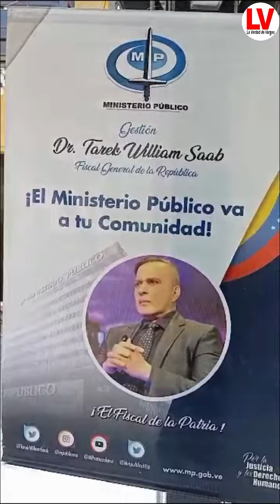Fiscalía Municipal Primera fue inaugurada en La Guaira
15Mayo | Este miércoles, en el marco de la jornada “El Ministerio Público va a tu Comunidad”, realizada en la plaza Vargas, hizo acto de presencia el fiscal general Tarek William Saab, quien inauguró una nueva sede de la Fiscalía Municipal.

Durante la actividad, el Saab aprovechó la oportunidad para darle apertura a las oficinas de la Fiscalía Municipal Primera del estado, ubicada en la calle Bolívar de La Guaira, la cual tendrá competencias en delitos menores como lesiones, hurtos, entre otros.

Más 2.000 denuncias atendidas

El fiscal general informó que desde el mes de agosto de 2022, cuando arrancaron las jornadas de este programa en el estado La Guaira, se han realizado un total de 92 jornadas, atendiendo a un total de 2.661 personas hasta la actualidad.

Asimismo, agregó que se han ejecutado 2.240 orientaciones jurídicas y 221 denuncias de carácter penal. “En la jornada de este miércoles 15 de mayo, en la plaza Vargas, logramos atender 105 denuncias por perturbación, apropiación indebida, amenazas, invasión, lesiones, estafa y violencia de género”, dijo.

Explicó que de las 92 jornadas realizadas en el estado, 31 de ellas han sido en Catia la Mar, por ser la parroquia con más habitantes; 13 en Urimare, 8 en Maiquetía, 7 en Caruao y Carlos Soublette, 6 en Caraballeda, 5 en Macuto, 4 en Carayaca, 3 en El Junko y 2 en el Territorio Insular Miranda (Los Roques).